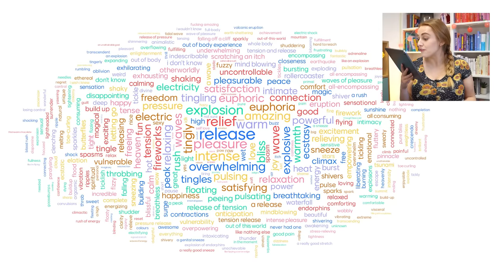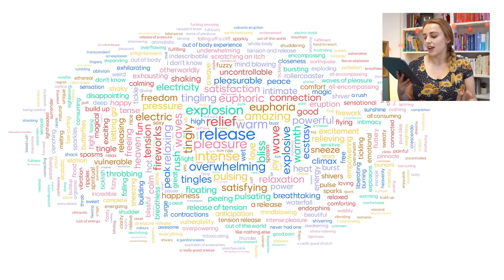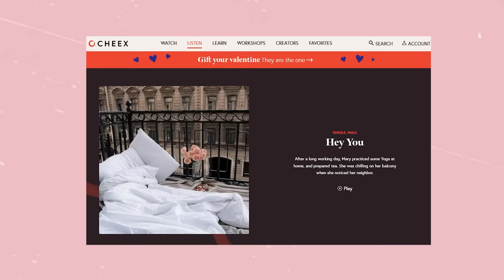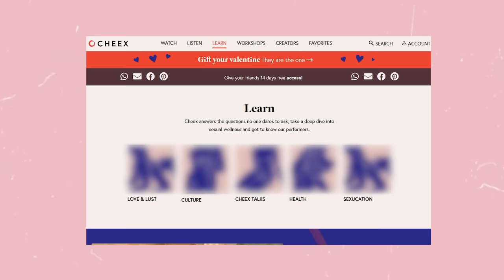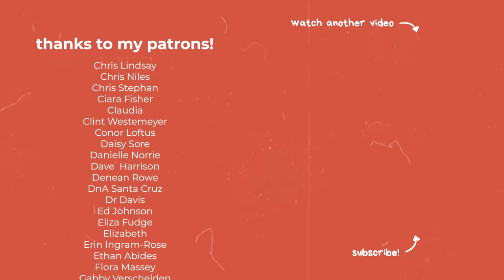What Does an Orgasm Feel Like?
Let's talk about orgasms! 🎆 what do they feel like? are they important? how do you have one? CHEEX which is a membership that gives you unlimited access to a whole bunch of incredible erotic films, audio stories and education. Head to their website and use the code HANNAH for 14 days free access! CHEEX-hannah

CHAPTERS
00:00 – Introduction
02:14 – What is an orgasm?
04:27 – Vaginal vs clitoral orgasms
07:05 – Word cloud time!
09:38 – Orgasms in the mainstream media
14:17 – Orgasms are amazing, but…
16:46 – Orgasm tips
21:16 – Wrap-up